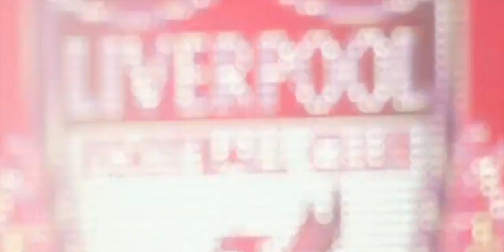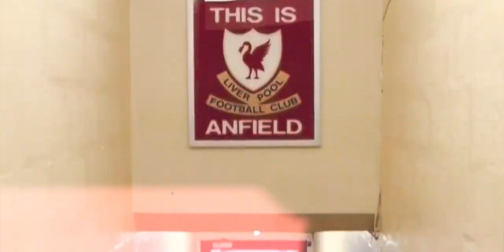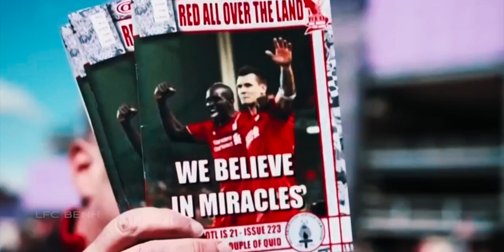Jürgen Klopp - Legacy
A compilation dedicated to some of the highlights during the Jürgen Klopp era so far and after the Red's dramatically qualified for next seasons Champions League, there will be plenty more to come. Up the Reds!